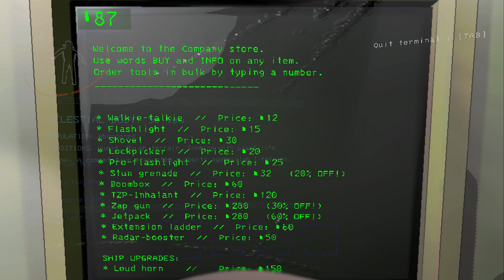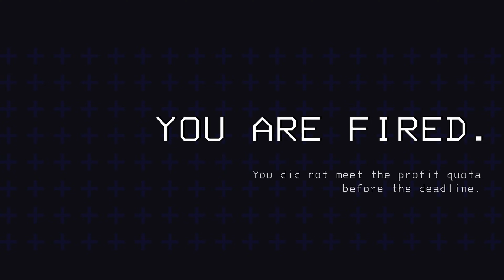4 Goobers Play LETHAL COMPANY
dis companys a bit lefal